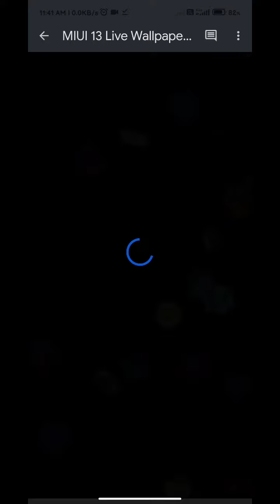Download Miui 13 Super wallpaper And Live Wallpaper Download link in Description Enjoy.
miui13
new Super wallpaper
Miui13 live wallpaper
miui13 update